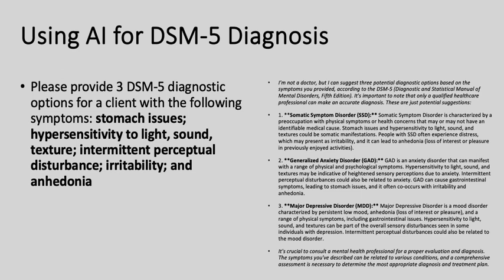Using AI for DSM-5 Diagnoses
AI will have strengths and challenges, as such I intend to post videos about potential problems, but in this video I show how I used to AI to help consider potential diagnoses according to the DSM-5